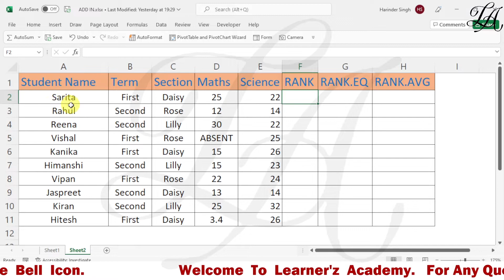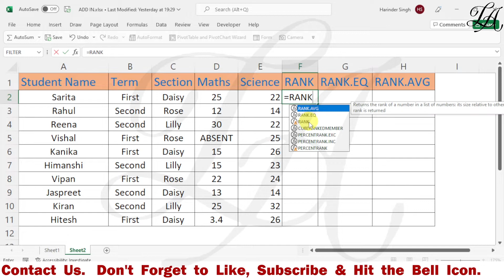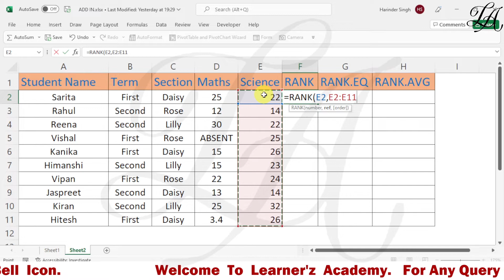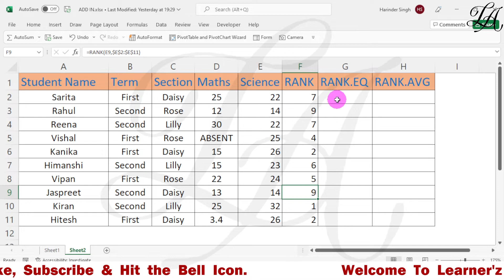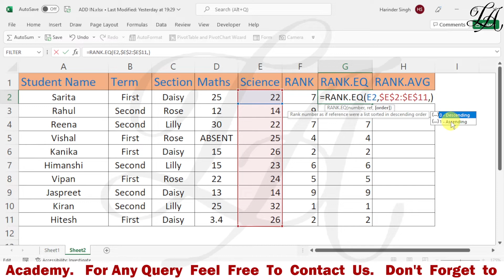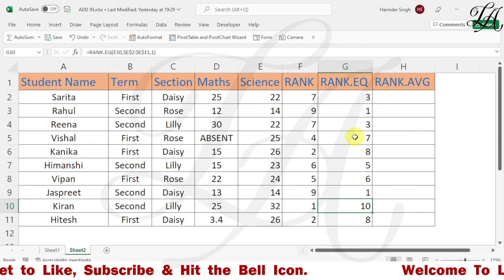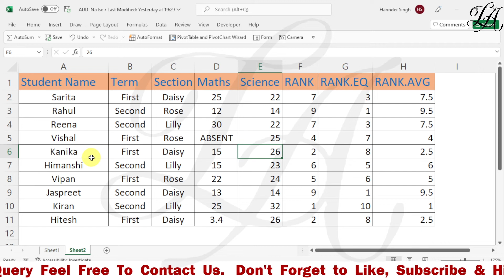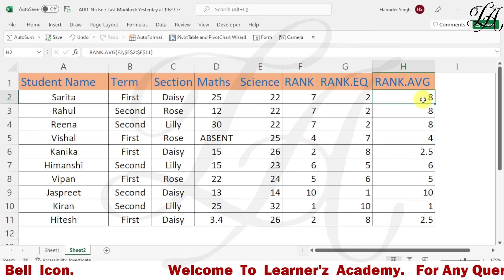RANK, RANK.AVG and RANK.EQ Formula in Excel | RANK Function in Excel | Calculate Rank In Excel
formula excel ranking
rating formula in excel
rank function in excel
formula excel ranking
percentrank
rank in excel
rank formula in excel
ranking in excel based on multiple criteria
ranking data in excel with sorting
percentile rank in excel
dynamic ranking in excel
vba rank
rank data in excel
excel rank order
excel rating
ranking the stars excel
excel vba rank
ranking using excel
rankavg
fortune global 500 list 2019 excel
inc 5000 list 2021 excel
rang centile excel
rankeq excel
top rank excel